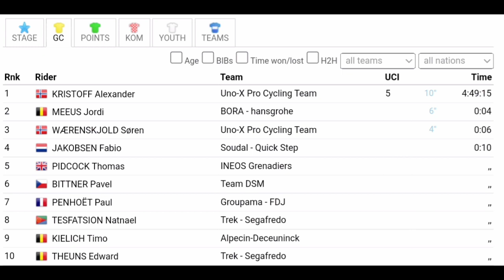Alexander Kristoff Wins | 2023 Volta ao Algarve | Stage 1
Alexander Kristoff was quoted saying  "It's great. I did this two times before in my career and always sprinting quite well but it's the first time I've won in Portugal. It's a relief to start with a win early in the season, the pressure goes down. Me and Søren had a really good lead-out together and I think he finished third. He's super strong - I just had to take advantage of his strength and he brought me in the perfect spot. It worked out great today. He also did a good race on Sunday in Almeria so we just tried to build on what we did there and today even did it a bit better. The feeling when you cross the finish line first is indescribable. It's great."

Alexander Kristoff ble sitert og sa  "Det er flott. Jeg gjorde dette to ganger før i karrieren og spurtet alltid ganske bra, men det er første gang jeg har vunnet i Portugal. Det er en lettelse å starte med en seier tidlig i sesongen, presset går ned. Jeg og Søren hadde en veldig god ledelse sammen, og jeg tror han endte på tredjeplass. Han er supersterk - jeg måtte bare utnytte styrken hans og han brakte meg på det perfekte stedet. Det fungerte bra i dag. Han gjorde også et godt løp på søndag i Almeria, så vi prøvde bare å bygge videre på det vi gjorde der og i dag gjorde det til og med litt bedre. Følelsen når du krysser målstreken først er ubeskrivelig. Det er flott."
Classification

1 Alexander Kristoff (Nor) 4:49:25
2. Jordi Meeus (Bel) + 4"
3. Søren Waerenskjold (Nor) 6"
4. Fabio Jakobsen (Ned) 10"
5. Pavel Bittner (Cze) "

Music
1.
2. Splice app (GoPro)
Upcoming events
Tread Worn Journeys 體育頻道
فقي قناة الرحلات البالية الرياضية
ट्रेड वॉर्न जर्नी स्पोर्ट्स चैनल
Banda de rodadura gastada Journeys Sports Channel
Tread Worn Journeys Chaîne sportive
ট্রেড ওয়ার্ন জার্নিস্ স্পোর্টস চ্যানেল
Спортивный канал Tread Worn Journeys